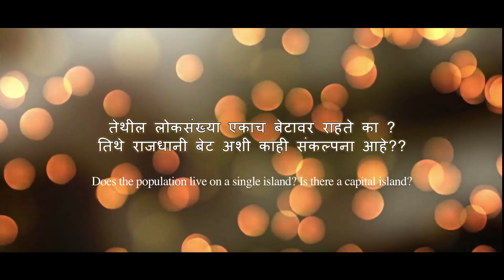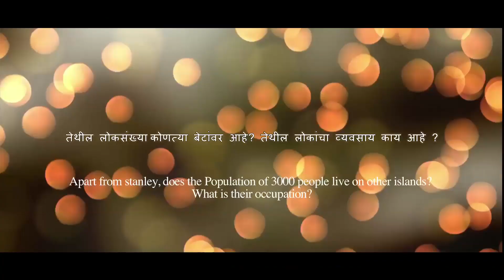Ep 15 | Falkland Island Ft. Jaiprakash Pradhan | Travel Stories | Travelkari Medha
Hear from Medha Alkari who has travelled across the world. In this episode she is going to share the experience Of Falkland Island With Jaiprakash Pradhan